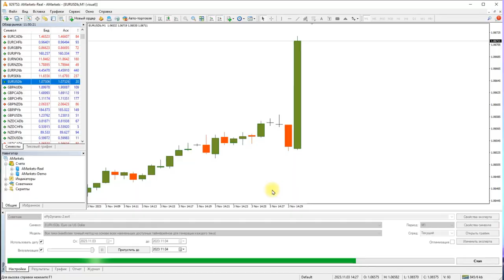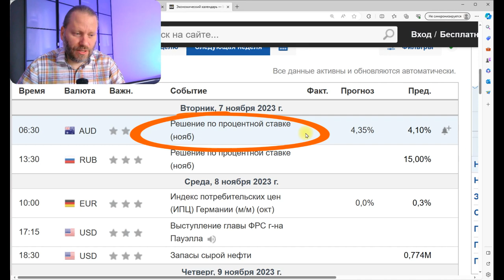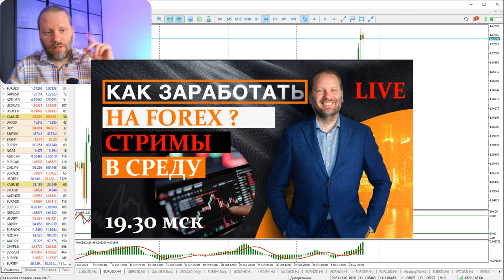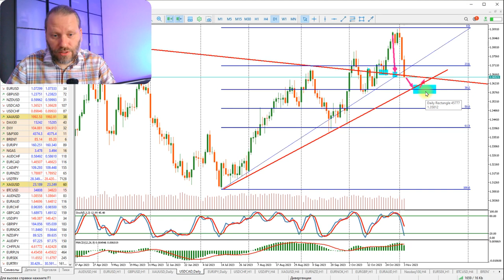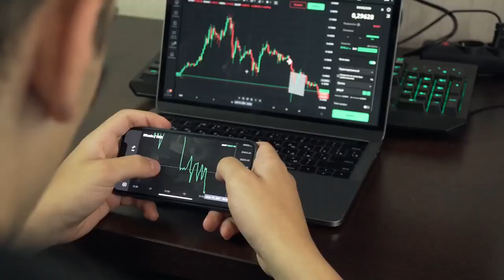Превращаю ВОЛАТИЛЬНОСТЬ в Деньги на Бирже. Роман Корнев Обзор 06.11.2023 | AMarkets